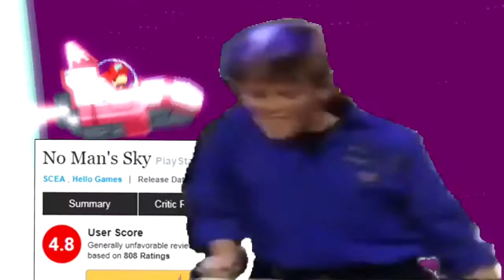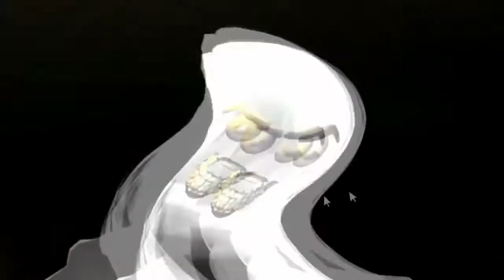ESPECIAL 1000 SUBS | Compilación de momentos druidescos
¡Gracias a todos por haberme ayudado a llegar hasta aquí! Ya somos más de 1000 en Wicked Druid, no hay mejor ocasión para rememorar los momentos más hilarantes que hemos vivido en los últimos meses.